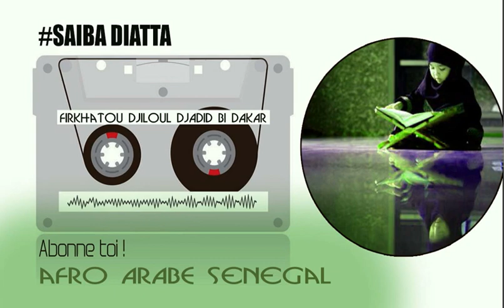Djoutli Saiba Diatta Djiloul Djadid Bi DAKAR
DAHIRATOUL MOUSTARCHIDINE WAL MOUSTARCHIDATY
Serigne Cheikh Ahmed Tidiane Sy Al Makhtoum
Mawlid 2001 Serigne Cheikh Ahmed Tidiane Sy Al Maktoum
Pape Malick Sy: Serigne Moustapha Sy accuse le Khalife des Tidianes
Conférence de Serigne Moustapha Sy
Direct Champ de course : Gamou des moustarchidines avec Serigne Moustapha Sy
Urgent : Serigne Moustapha Sy demande pardon à Serigne Babacar sy Mansour
Mawlid 2021 - Avec Serigne Moustapha Al-Mourchid
Ziarra Serigne Mouhamadou Moustapha SY - Yoff
Hommage A Serigne Moustapha Sy Djamil ibon Serigne Mansour sy borom daradji
L'INTEGRALITE DU LENDEMAIN MAWLID 2020 SERIGNE MOUSTAPHA SY
Gamou 2021 : Accueil spectaculaire de Serigne Moustapha SY
Gamou Tivaouane en Direct Champs de course chez Serigne Moustapha SY
Gamou des Moustarchidines avec Serigne Moustapha SY
SERIGNE CHEIKH TIDIANE SY
Sonko,MoustaphaDiakhate,Art,Sport,SenegalAtr,Adjisarr,CovidSenegal,ousmane sonko,
Al Maktoum,Serigne Cheikh Ahmed Tidiane Sy, Serigne Cheikh,Serigne Cheikh Tidiane Sy Almakhtoum, 15 mars Serigne Cheikh,
Xilaas,xilass,khilaass,khilass,khilassu zahab,khilacu zahab,cheikh ahmad tidiany sy,serigne cheikh ahmad tidjane sy 15 mars 2021,
mawlid naby cheikh, almaktoum,almakhtoum,QUAND SERIGNE CHEIKH AHMED TIDIANE SY AL MAKTOUM,
15 Mars : 1er Anniversaire du Rapel à Dieu de Serigne Cheikh Al Maktoum,SPÉCIAL SERIGNE CHEIKH AHMED TIDIANE SY Al Maktoum,
LA NAISSANCE DE SERIGNE CHEIKH,Doundou Serigne Cheikh Ahmed Tidiane Sy Al Makhtoum,
ÉCOUTE, SËY SERIGNE CHEIKH TIDIANE SY AL MAXTUM,Conférence De Serigne Cheikh Tidiane Sy AL MAKTOUM,
doudou kende mbaye,abdou aziz mbaye,abdoul aziz mbaye,adji sarr ousmane sonko,
al-Mawlid al-nabawî,reponse a serigne moustapha,sonko adji sarr,roi du wakh wawhéekh idrissa seck,
serigne moustapha sy,réponse de serigne babacar sy abdou a serigne moustapha sy,
reponse de serigne mbaye sy abdou a serigne moustapha sy,ousmane sonko adji sarr,sonko,
reponse de serigne mbaye sy mansour,2stv,adji sarr,macky sall ousmane sonko,
serigne mbaye sy abdou,serigne babacar,macky
Xasiida ,Khasiida,Xassida,Khassida,musulmans,doudou kende,chant prophète mbaye
donde mbayehamid sarrabdoul aziz mbaye
Chanson religieuse sénégalaises,Chanson religieuse islamique
Chanson religieuse islamique,Chanson religieuse, Chanson tivaouane Chanson religieuse
tivaouanedoudou kende mbaye serigne babacar sy musique arabeabdou aziz mbaye 2021,
doudou kende mbaye, haja albiabdoul hamid sarr 2021, abdou aziz mbaye,
khilasabdou aziz mbaye wal wara doudou kende mbaye allahou hasbimame abdou aziz sy dabakh,
affaire sonko adji sarr,affaire sonko,affaire ousmane sonko,affaire adji sarr,
ousmane sonko adji sarr,complot sonk,enquete sonko adji sarr,rapport medical adji sarr,video adji sarr,
affaire sweet beauté,massage sonko,massage ousmane sonko
top,tuto,tutoriel,fitness,humour,choc,leumbeul,thiaga,
revue de presse,youssou,ndour,pod,marichou,idoles,theatre,
senegal,tour,tour2famille,wally,waly,seckfacce,Ahmeth,Aidara,
rfm,zik fm,mahamdou,Mohameth,Ndiaye,Dakarbuzz,Youssou ndour,
wally seck,Macky Sall,Karim wade,Senego,leral,dakaractu,
Marodi,senegal7,wiri wiri,nafi,Mbathio,